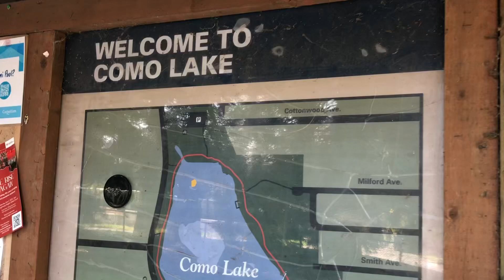Como Lake Park 700 Gatensbury St, Coquitlam, BC, CA. 2023/06/26